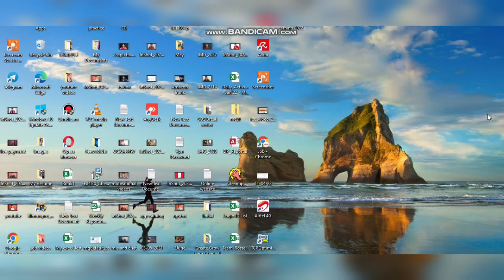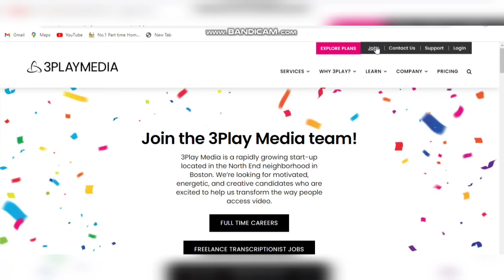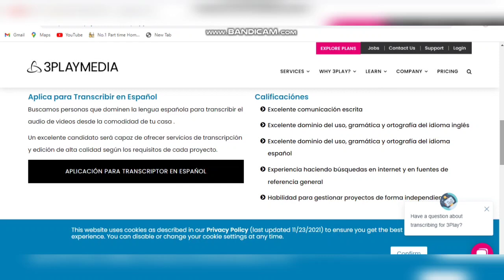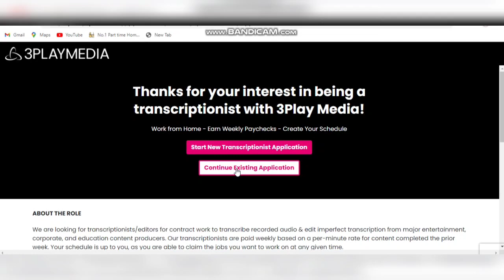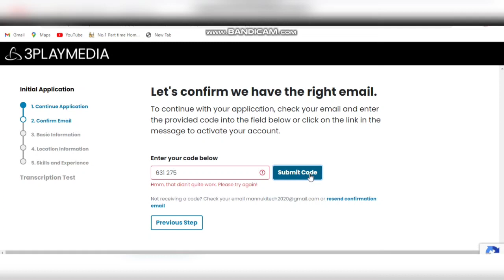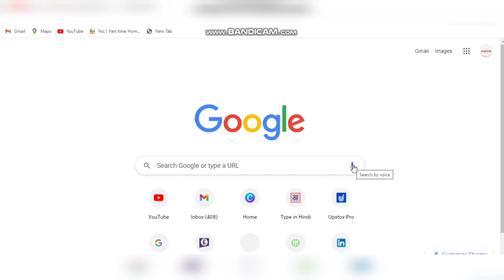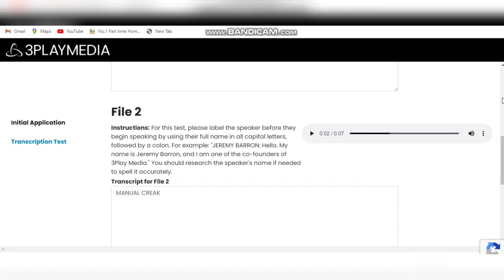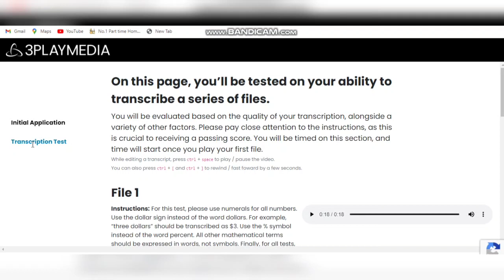काम 30 मिनट रोज़ और कमाओ 1500/- रोज़| Work From Home Jobs| Form Filling Work| Data Entry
काम 30 मिनट रोज़ और कमाओ 1000/- रोज़| Work From Home Jobs| Form Filling Work| Data Entry

mannukitech

typing jobs

excellent income

Data entry

Bussiness opportunities